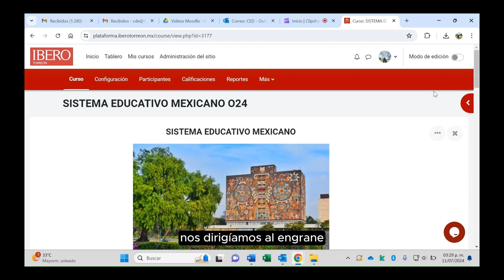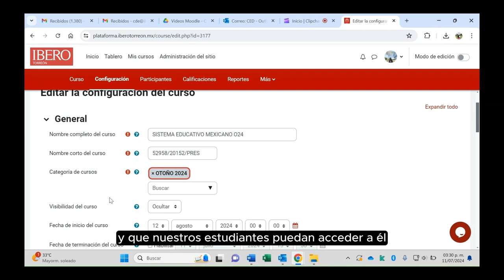Mostrar / Ocultar una materia en Moodle (2024)